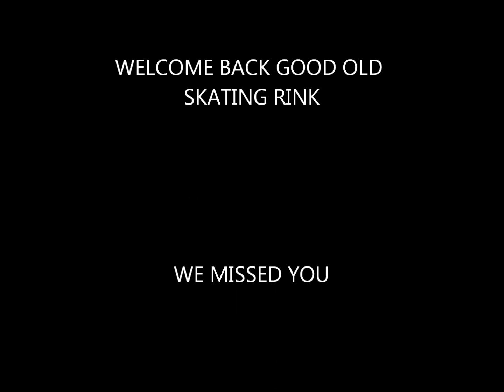FIRST SKATE.....OF THE YEAR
The fam and I going for the first skate of the season really early, on a clear beautiful morning.  Watch carefully and you can see the change in the sky colour from start to finish.